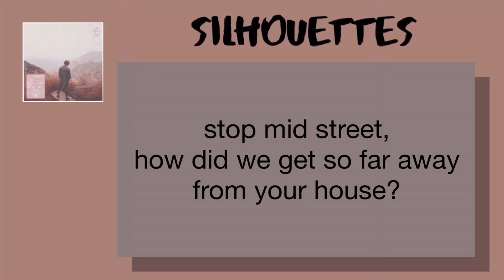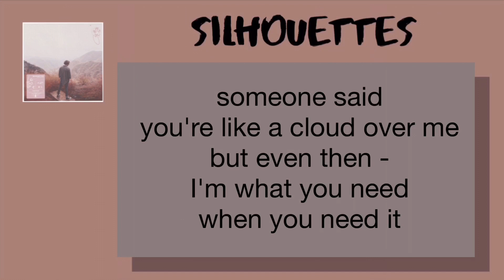Madnap - Silhouettes (ft. Little Shadows) • Lyrics •